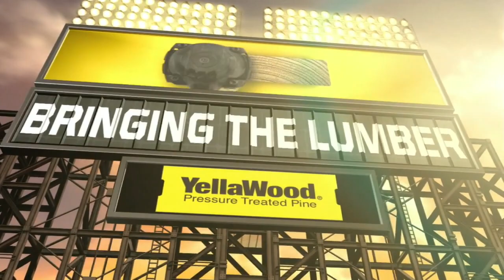SLN AT PIT - July 14, 2017